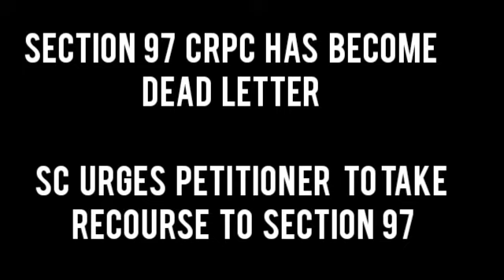Section 97 CRPC Has Become Dead Letter : SC Urges Petitioner to take recourse to Section 97 CRPC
The Supreme Court on Tuesday urged a petitioner, having filed a habeas corpus plea under Article 32 against the illegal detention of his wife by her father, to take recourse to section 97, Cr. P. C. (Search for persons wrongfully confined).

"Section 97, Cr. P. C. has become a dead-letter because of these shortcuts", said Justice Dinesh Maheshwari.

It may be noted that the said section 97 provides that if any District Magistrate, Sub-divisional Magistrate or Magistrate of the first class has reason to believe that any person is confined under such circumstances that the confinement amounts to an offence, he may issue a search-warrant, and the person to whom such warrant is directed may search for the person so confined; and such search shall be made in accordance therewith, and the person, if found, shall be immediately taken before a Magistrate, who shall make such order as in the circumstances of the case seems proper.

The vacation bench of Justices Maheshwari and Aniruddha Bose was hearing a habeas corpus petition by a husband alleging illegal detention of his wife by her father.

The facts of the case were that the petitioner, aged 28 years, had solemnised marriage with the corpus, aged 20 years, in April this year. It was contended that after the family members of the corpus received information of the wedding, they had mercilessly beaten her and detained her in a room at their residence to prevent her from cohabiting with the petitioner at their matrimonial home. The petitioner had attempted to amicably resolve the issue with his wife's family members but the respondent-father and his other family members issued life threats to the petitioner.

The petitioner further averred that he had, subsequently, filed a complaint with the jurisdictional SHO but no action was taken by the police authorities. Thereafter, the petitioner had even made an online application before the Chief Minister of the state of UP on the CM's 'Jan Sunwai Portal'.

The petitioner urged that left with no other option, he filed the writ petition under Article 32 seeking directions to the respondent-authorities to produce before the Court his wife, who is illegally detained by the father at his residence. The petitioner advanced that both he and the corpus are majors and have solemnised the marriage without any pressure and out of free will, after knowing each other for over 2 years.

At the outset, Justice Maheshwari enquired from the advocate for the petitioner, "You have come under 32. Why is the High Court not competent to deal with this matter?".

The advocate for the petitioner replied, "In view of the prevailing Covid situation in the state, the Allahabad High Court is giving hearing dates for after 3-4 months...the trial courts are also mostly not functioning..."

"So why can you not take recourse to section 97, Cr. P. C.? 97 has nothing to do with courts!", said Justice Maheshwari.

The bench then passed over the matter to allow time to the advocate to peruse the said provision of the Cr. P. C.

When the matter was called out again, the advocate submitted that he has read section 97. He also pointed out that the petitioner has approached the SHO of the jurisdictional police station regarding the illegal detention and even filed an application before the state CM on his online portal.

"We have seen all that- the complaint to the CM, to the SHO...And 32 is a 'no'...Why can you not go under 97?", suggested Justice Maheshwari.

"Then I seek liberty to withdraw this petition to go under 97", advanced the advocate.

"Good! 97 has become a dead-letter in the Code because of these short-cuts", remarked Justice Maheshwari.

The bench then proceeded to dictate its order- "The petition is dismissed as withdrawn with liberty to the petitioner to take appropriate recourse as per law"